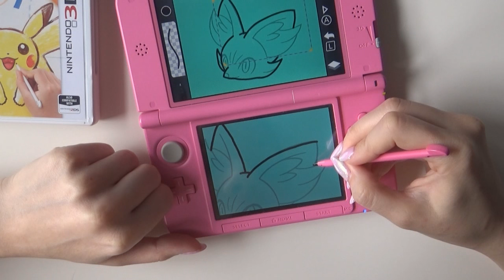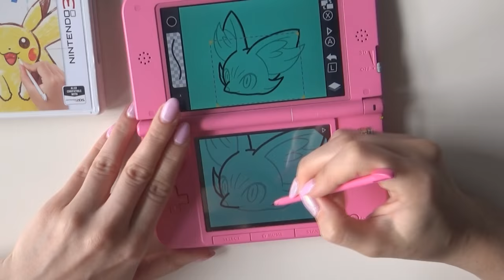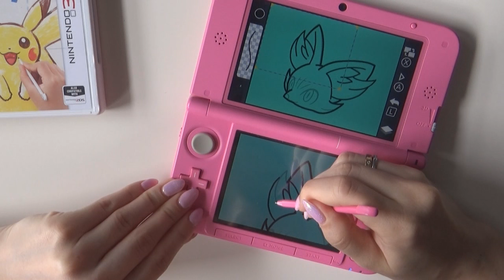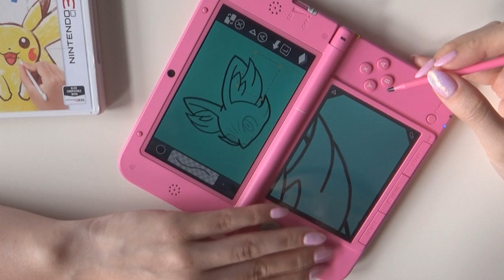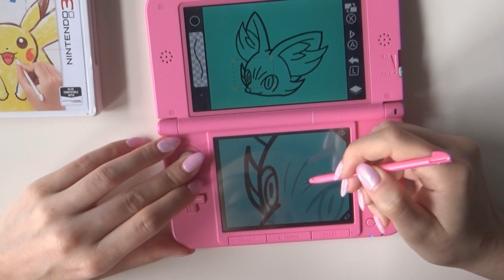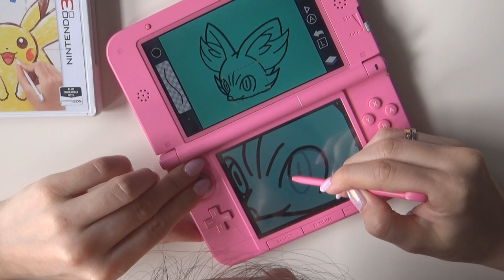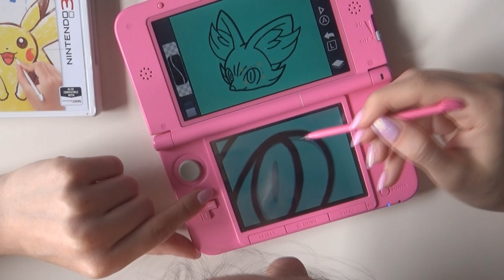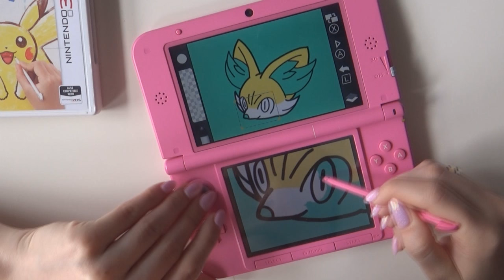Pokemon Art Academy #3 - FENNEKIN ٩(｡◕‿◕｡)۶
Zostaję przyjęta do Akademii Profesora Andy'ego by stać się mistrzem Pokemon! Eee... to znaczy mistrzem ilustrowania Pokemonów ;)